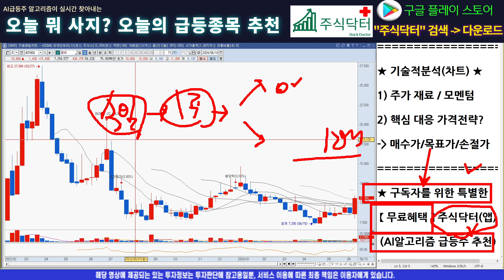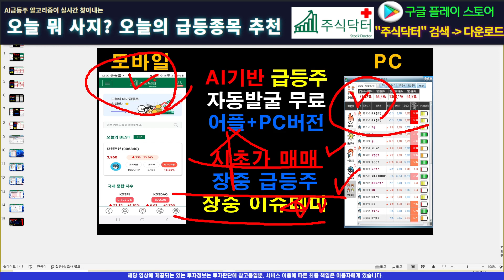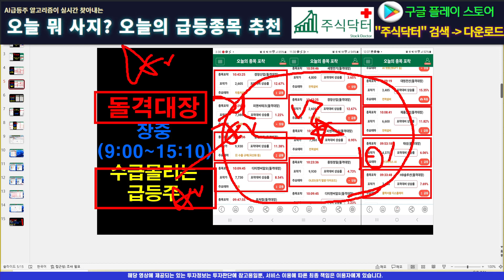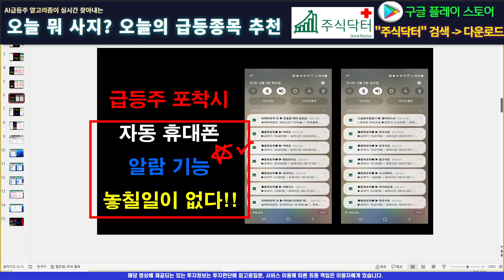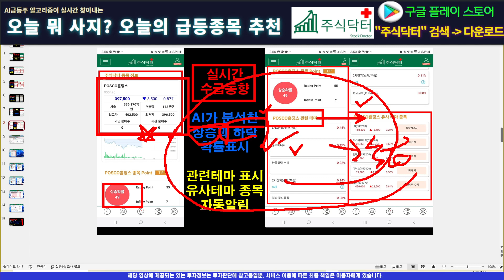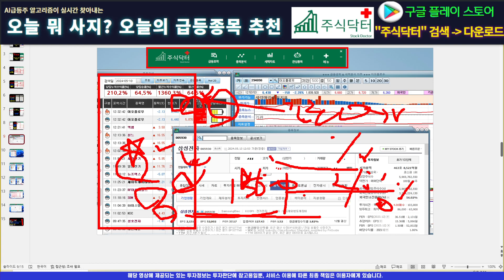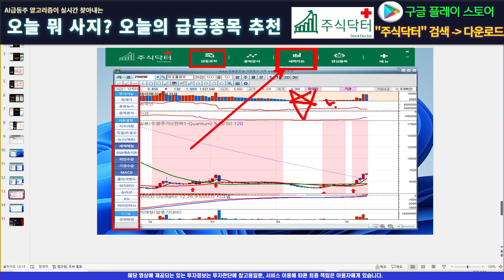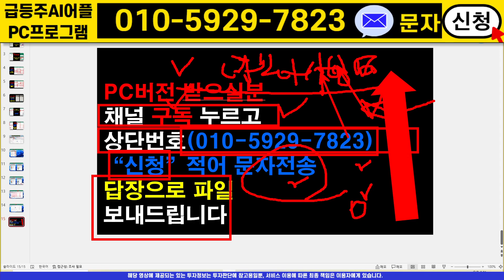[주식]꿈비 - 결국 갈놈이 더 간다! 음봉에 쫄지마라!